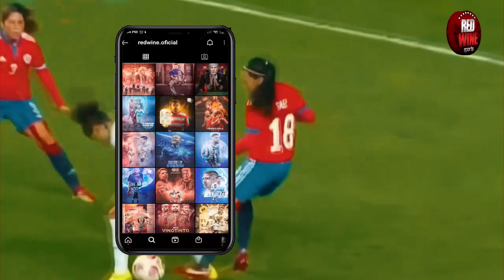TODO lo que DEBES SABER antes de la COPA AMÉRICA FEMENINA | RedWine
ARRANCAMOS!

Voice Over del Inicio: Alfonso Pereira

Se viene más contenido que nunca al canal
¿Que te gustaría ver en próximos videos?